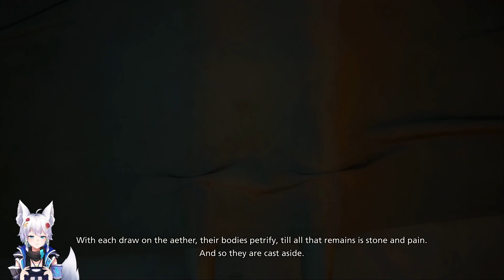Final Fantasy 16 - Return to Rosaria (part 4)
On a scale of 1-potentially killed your brother how are you today?

Clive bro this life you're living is NOT enviable.